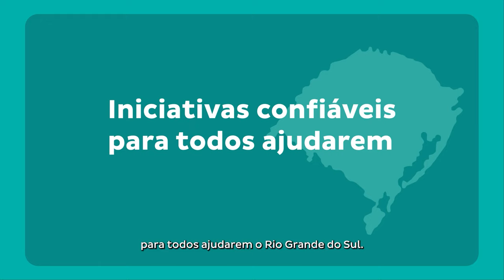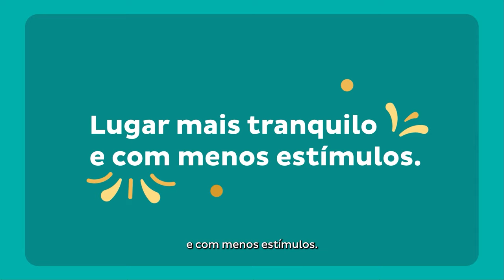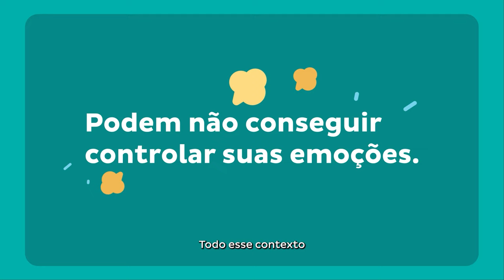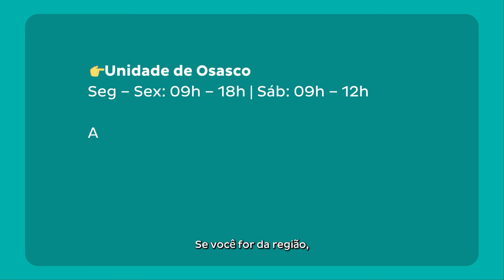Vídeo especial: SOS Rio Grande do Sul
🚨 O RIO GRANDE DO SUL PRECISA DA NOSSA AJUDA! 🚨

As fortes chuvas Rio Grande do Sul já afetaram mais de 1,5 milhão de pessoas.

Entre elas, existem autistas que precisam de um suporte diferenciado.

Pensando em ajudá-los por meio da informação, eu e minha equipe elaboramos um vídeo com as orientações mais importantes para o auxílio adequado a pessoas autistas e suas famílias.

Além disso, no site do Instituto Singular, disponibilizamos dois materiais gratuitos para ajudar as crianças autistas em abrigos:

Contamos com o apoio de todos vocês. É um momento difícil, mas vamos superá-lo juntos!